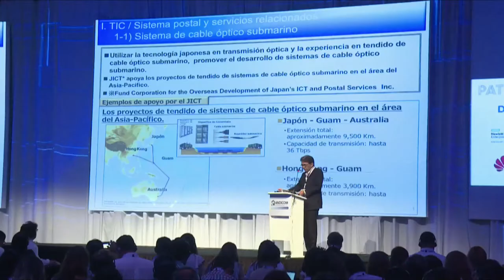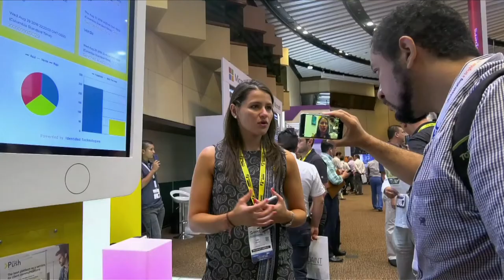¿Qué es Andicom 2018? C34 N4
Gerente senior en Tecnologías explica los inicios del Congreso Internacional de Comunicaciones - Andicom